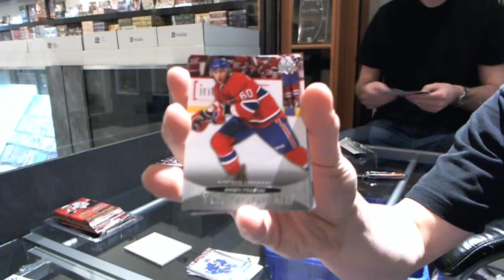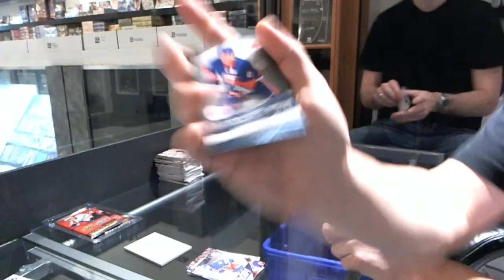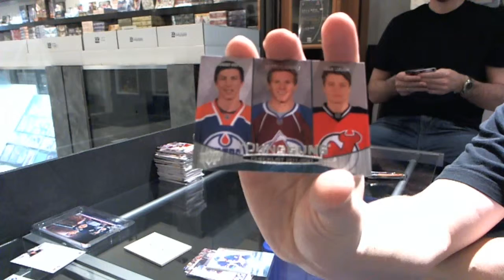11-12 UD Series 1 Packwar Tournament Round 1: Centurysam vs Crazy8ights